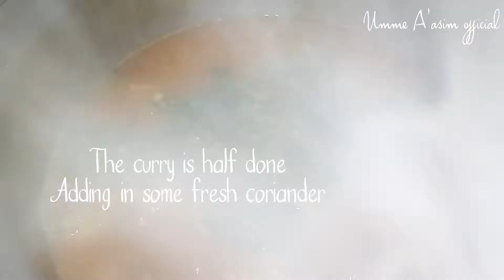TENGA RECIPE [ fish head and tail] 》 tomato recipe syhltei style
I welcome everyone with my Islamic greeting

As-Salaam-Alaikum  ( "peace be unto you "(or peace be with you) 🥰

Hope you all are well Alhamdulillah ❤

Today's recipe is  called tenga which is cooked with some cherry tomatoes and fish head and tail
its very refreshing especially when enjoyed after other Currys🙂

Guy's I hope you enjoy watching it
note i only share recipes from my day to day cooking
And what I have in my kitchen

I'm not a professional cook but enjoy cooking very much and love sharing as well as learning